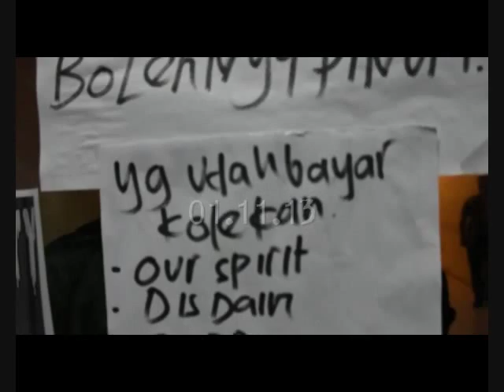Depok Halloween Party 2013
Sebuah gig hardcore/punk yang diselenggarakan secara kolektif dan bertepatan (atau H+1) momentum Halloween di dunia.

Menampilkan 10 band lokal:
1. Looking Back
2. Disdain
3. CBA
4. Our Spirit
5. Struggle Of Youth
6. M.I.L.F.
7. Limerence
8. Rotting Rex
9. S.C.F.B.
10. Disdain